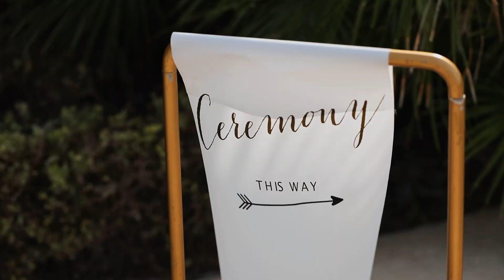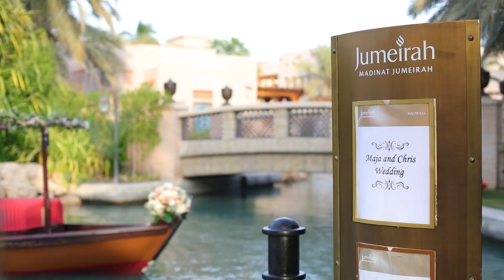M & C | Al Qasr Jumeirah Wedding, Dubai Madinat Jumeirah, Maggie Bride, The Purple Chair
Celebrant: Binny Baker
Bridal Dress: Maggie Sottero Designs

About the venue:

Al Qasr means 'The Palace' - and this hotel truly is the jewel in the crown of Madinat Jumeirah.

Designed in the style of a Sheikh’s summer residence, the hotel replicates traditional royal architecture, coupled with luxurious modernity throughout.

Approached along a tree-lined avenue, adorned with beautifully sculpted Arabian horses, the hotel itself will take your breath away.  A tribute to the age-old architectural styles of Arabia, Jumeirah Al Qasr is an oasis of luxury. It’s a place dedicated to relaxing, playing and the finer things in life.

As part of the magnificent Madinat Jumeirah or 'City of Jumeirah', Jumeirah Al Qasr offers all the facilities and activities of the wider resort. World-class restaurants, bars and cafes, Talise Spa and our healthclub Talise Fitness, a traditional souk housing scores of boutiques, shops and galleries – this is just a taste of the experiences available to you during your stay at Jumeirah Al Qasr.

About Denee Motion:

Denee Motion Boutique Wedding Films moved away from the traditional and cliché wedding videography in 2009 and had no idea how far this would take us. We take our wedding assignments seriously by looking after every tiny detail giving our films and photos that extra human touch. Denee Motion travels worldwide for various projects and we’ve met some many beautiful people along the way. Now we call them our friends.

Being creative London wedding cinematographers as well photographers, we passionately believe in the team ethos. No “B team” here – we’re all part of one big “A Team”.